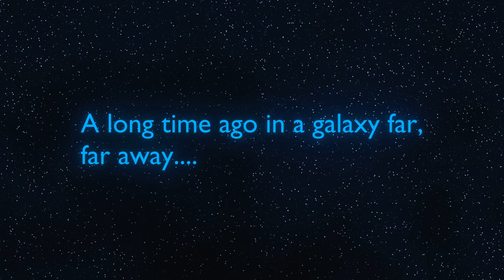Dogfight Opening Scene | The Foreigner - A Star Wars Fan Film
I'm currently making my new short film 'The Foreigner'. You are watching the opening scene introducing the main character fighting a TIE Fighter. This scene took me about two months to make.